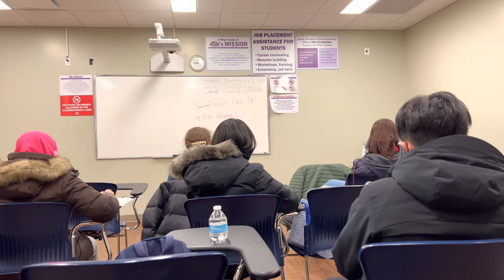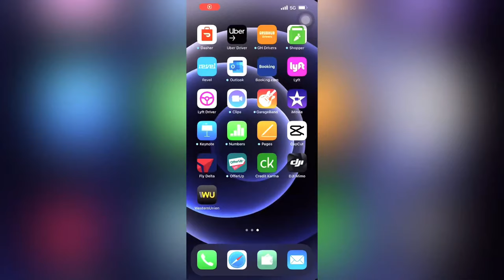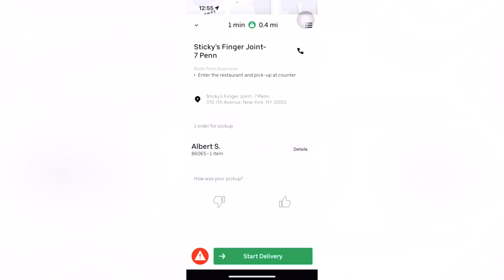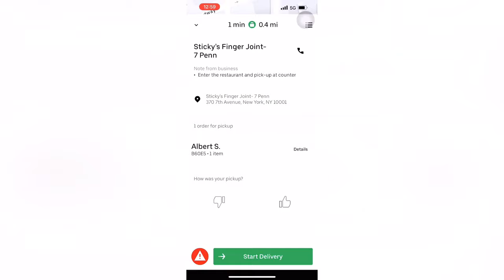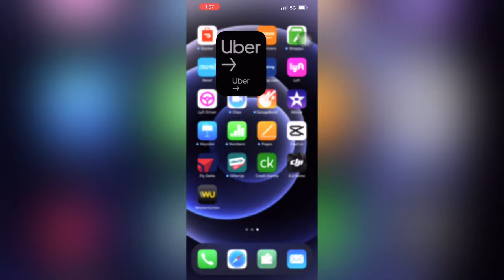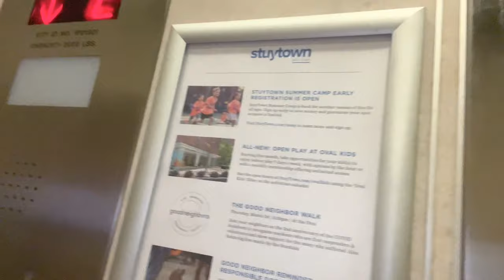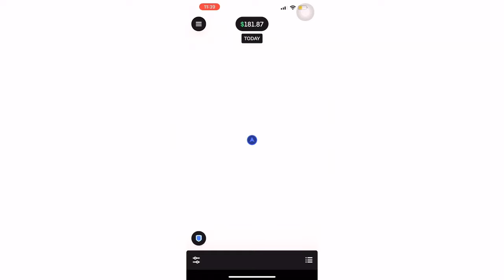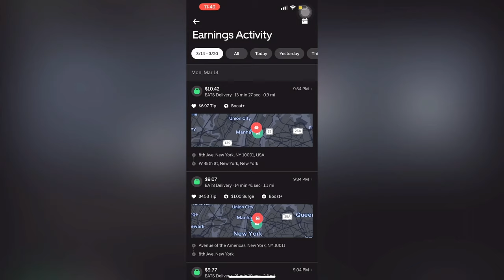Amerikada ayda 5000$ nadip gazanylyar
Amerika hakynda